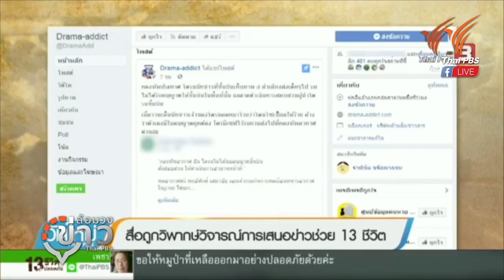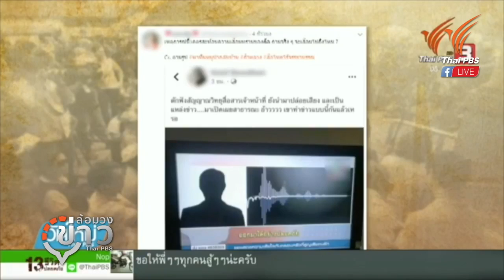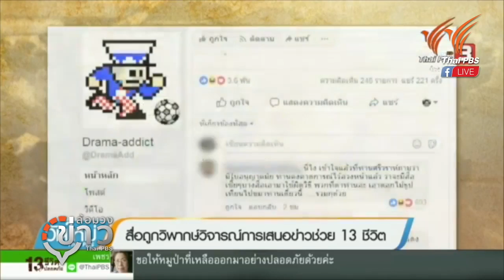นักวิชาการเเนะไม่ควรบินโดรนใกล้อากาศยาน